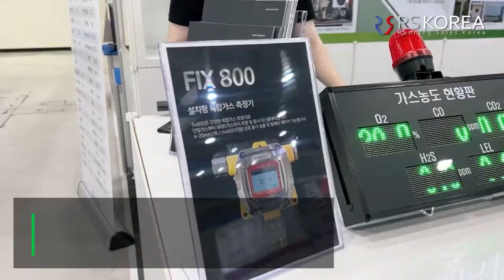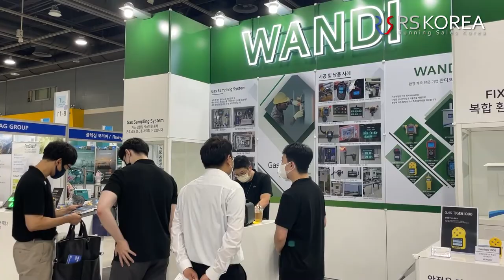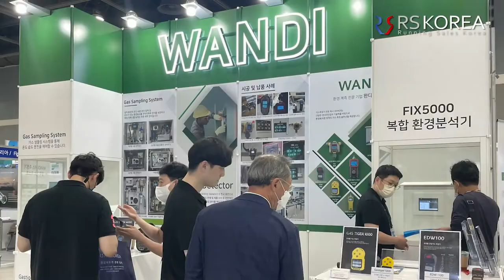7월화] GAS KOREA 2022 제13회 서울국제가스&수소산업전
저희 월간계측기는 지난 6월 양재 AT센터에서 개최된
제13회 서울국제가스&수소산업전(GAS KOREA2022)에

가스측정기 전문 브랜드 WANDI(완디)사의 제품군을 출품하였습니다.
제품 데모부터 부스 배치까지 많은 준비를 하였습니다.

준비된 만큼 많은 업체에서 관심을 가져 주시어
성황리 마무리되었습니다.

가스측정기 문의는 알에스코리아